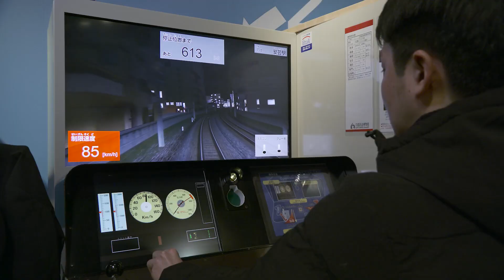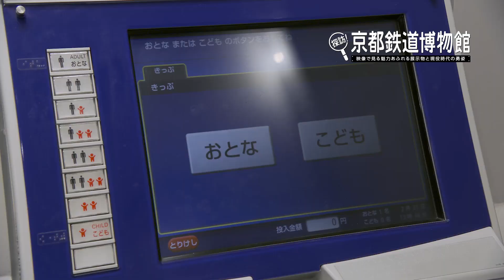探訪！京都鉄道博物館【サンプル動画】ナレーション：女子鉄アナウンサー 久野 知美さん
京都鉄道博物館へようこそ！

　広大な敷地の中には、SLから新幹線まで、日本の鉄道の歴史を築いた貴重な車両が勢揃い！展示車両の魅力を、ビコムの懐かしい秘蔵映像を交えながら紹介していきます。
　人気の運転シミュレータや、日本最大級の鉄道ジオラマ、多彩な列車の走行が楽しめるスカイテラスなど、館内は見どころが満載！さらに、重要文化財である扇形車庫には、明治から昭和にかけて活躍した20両もの蒸気機関車を展示。日本で唯一、毎日運行しているSLスチーム号に乗って本物の迫力を体感しよう！
　京都鉄道博物館は「見る・さわる・体験する」をテーマに、子供から大人まですべての人が楽しめる日本最大級の鉄道ミュージアムです。
※京都鉄道博物館ミュージアムショップとビコム公式通販限定販売商品です。
【ブルーレイ版はコチラ】
【こちらもオススメです】
【ビコム公式YouTube】
【ビコム公式WEBサイト】

作品のリクエスト等はコメントからお願いします。